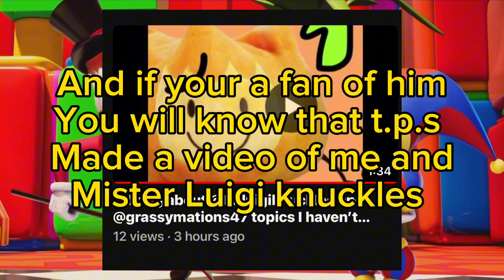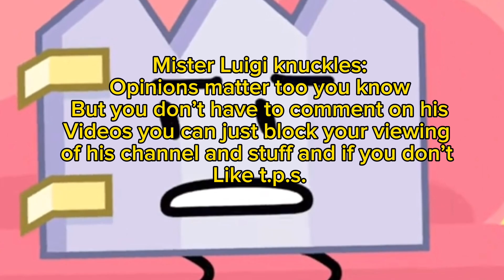The truth….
I saw what t.p.s’s video and I just wanted to make this video